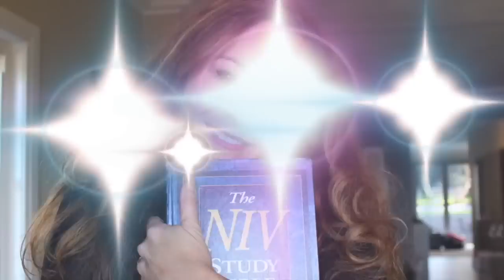Pronúncia do TH - Dica de Inglês com a Australiana Jessica Parte 5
A Jessica nos ensina aqui como fazer o som correto da pronúncia do TH, confiram e deixem seus comentários por favor, bjos.

SnapChat. Marcia Percival